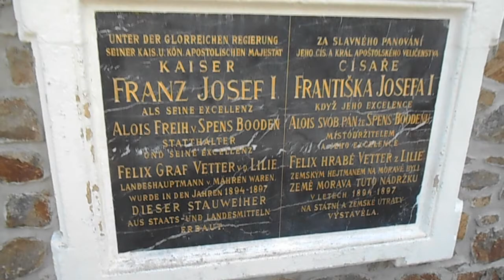Jevišovice - přehrada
Přehrada na řece Jevišovce je jedna z nejstarších vodních nádrží ve střední Evropě. Byla vystavěna v letech 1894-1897 jako zábrana proti povodním a díky svému technickému řešení byla vyhlášena technickou památkou. Zdroj: Wikipedie.

Pas de Deux - Bird Creek (Creative Commons).

Natočeno 21. července 2017.